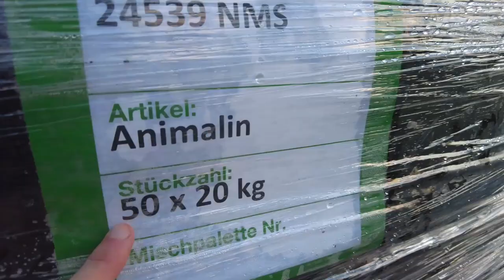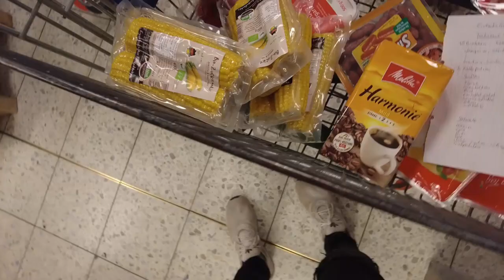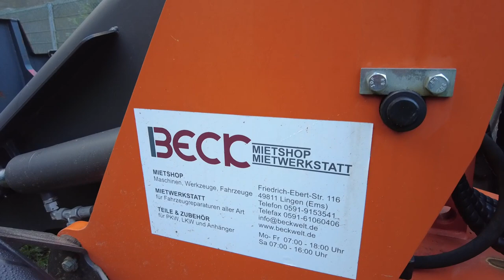Countdown S1 F3🔨🧑🏻‍🌾 Radlader, Drohne, Zaun, Dünger, Einkaufen & der Tag davor🚜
Countdown  Umbautag - Die Tage davor. In der 3. und letzten Folge seht ihr alles, was bis zum Abend vorm Umbautag passiert ist. Donnerstag Abend gibt's es die Highlights vom Umbautag in einem Video zusammengefasst.